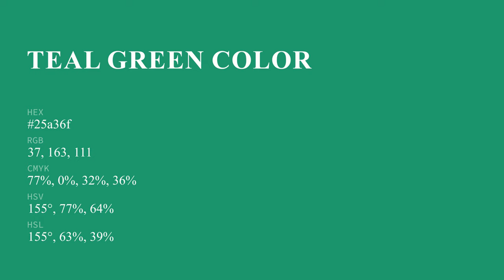Teal Green color 25a36f hex color - Green color - Warm color 25a36f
What color is Teal Green ? 25a36f hex color - Green color - Warm color 25a36f

Hex 25a36f Color Code is also known as Teal Green color.